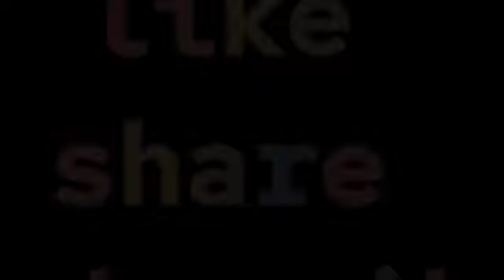LADDI SHAH JI STATUS JI // NAKODAR STATUS // NAKODAR DARBAR